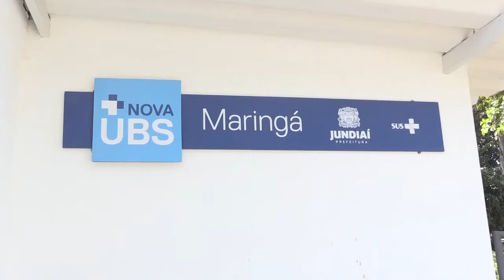Programa Revista da Câmara 18 - 17.09.19